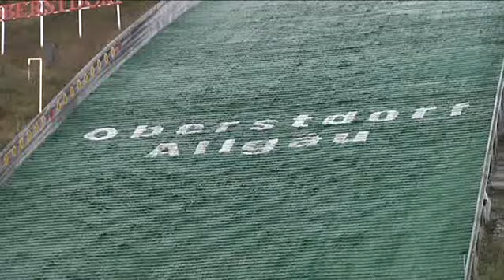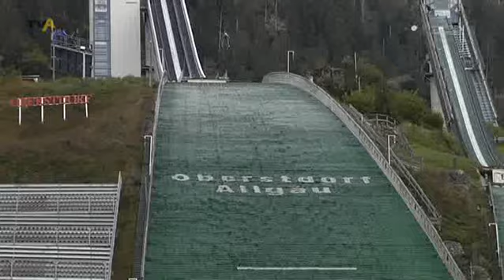Skispringer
Der Altweibersommer zeigt sich in diesen Tagen von seiner schönsten Seite  angenehme Tagestemperaturen, viel Sonne und beste Fernsicht. Der Winter mit Schnee und Kälte scheint noch in weiter Ferne  aber falsch gedacht! Denn in Oberstdorf wird in diesen Tagen schon eifrig für die kommende Wintersaison trainiert. Die Skispringer des DSV üben quasi schon ein Mal für die Vierschanzentournee  erster Austragungsort ist ja Oberstdorf. Meine Kollegen haben die Deutschen Adler beim Training besucht.  Von Kristina Lässig und Manfred Fiener.